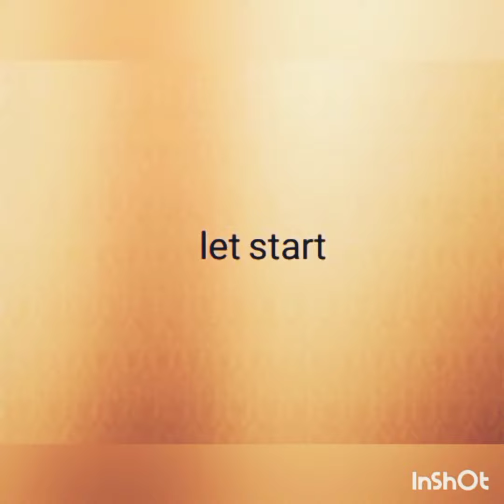how to recycle old pen / easy idea with sania. . . . like share and coment plz👇